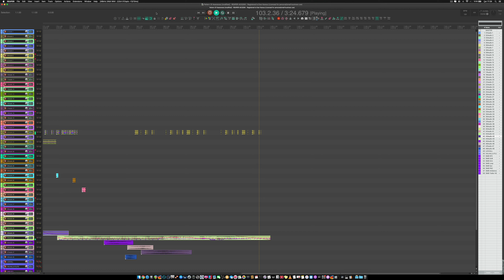Pattern of Awaraness (Sound Design For Music-Remake)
Creating MIDI: Logic Pro
Sound Design/FX Layer Design/Mix/Master: Reaper